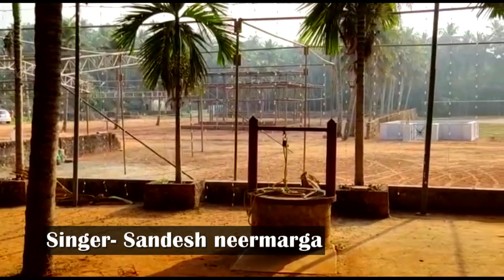Nagamandalostava Kaidel, Jalligudde..(ಚತು: ಪವಿತ್ರ ನಾಗಮಂಡಲೋತ್ಸವ )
Banner  =. YB! CREATION's

ಚತು: ಪವಿತ್ರ ನಾಗಮಂಡೋಲೋತ್ಸವ ಸಮಿತಿ
ಬಜಾಲ್ ,ಜಲ್ಲಿಗುಡ್ಡೆ...

        " ಚತು: ಪವಿತ್ರ ನಗಮಂಡೋಲೋತ್ಸವ "

          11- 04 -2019  ರಿಂದ  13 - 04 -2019 ತನಕ

 ಸಾಹಿತ್ಯ  =  Yathi Birwa Polali
                  Shetty Ajayraj

ಸಂಗೀತ   =  Sandesh Neermrga